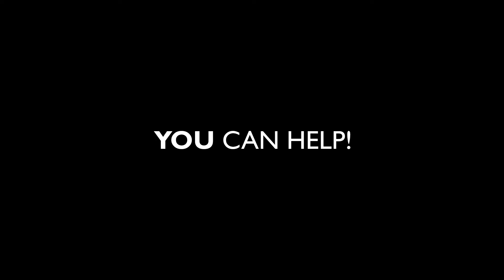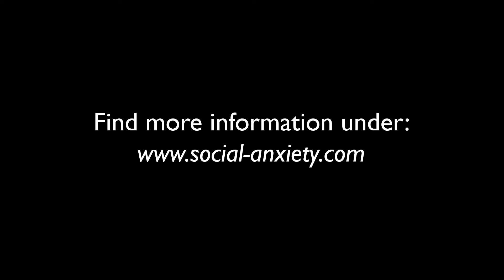Social Anxiety - A shortfilm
Film by Julia Günther and Ricarda Friedrich (2021)
Social Anxiety
a longterm and overwhelming fear of social situations.
It is an intense, persistent fear of being watched and judged by others.
This fear can affect work, school and your other day-to-day activities.
It can even make it hard to make and keep friends.
About 7 to 12 out of 100 people suffer from Social Anxiety Disorder.
The chance to be diseased with SAD is about 2,4%.